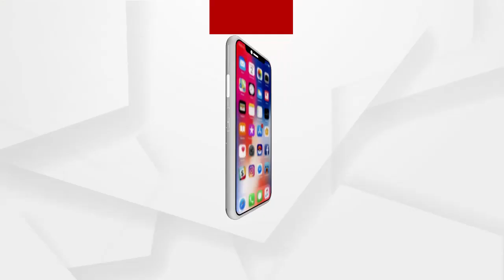ନୂଆପଡାରୁ ସାଇକେଲରେ ଆସିଲେ ଚାଷୀ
ରାଜଧାନୀରେ ପହଁଚିଲା ମଣ୍ଡି ଅବ୍ୟବସ୍ଥା ତାତି...ମଣ୍ଡି ସମସ୍ୟାକୁ ନେଇ ମନ୍ତ୍ରୀ ଅରୁଣ ସାହୁଙ୍କୁ ଭେଟିବାକୁ ନୂଆପଡାରୁ ସାଇକେଲରେ ଆସିଲେ ଚାଷୀ.